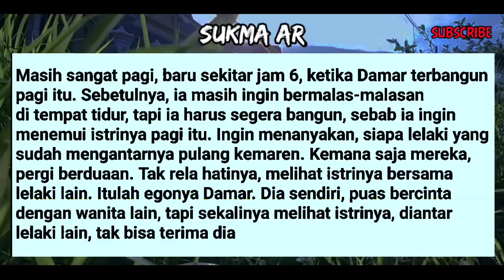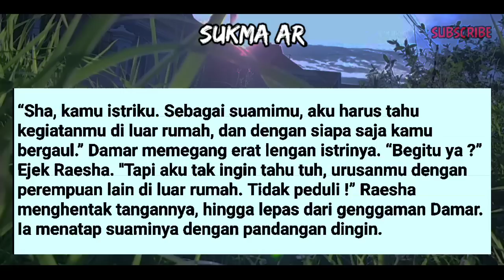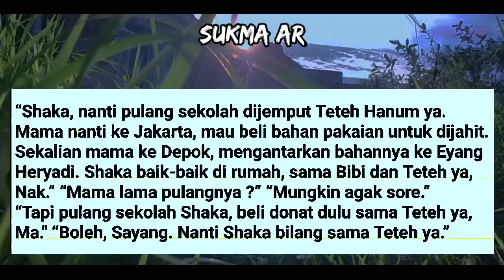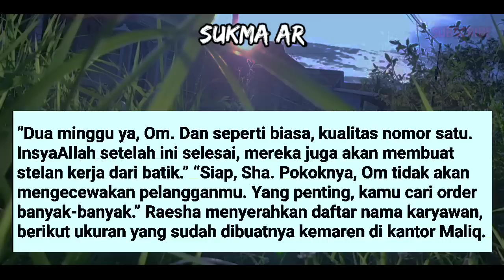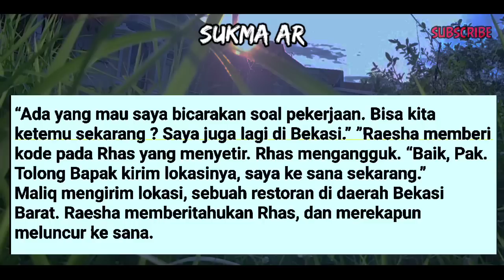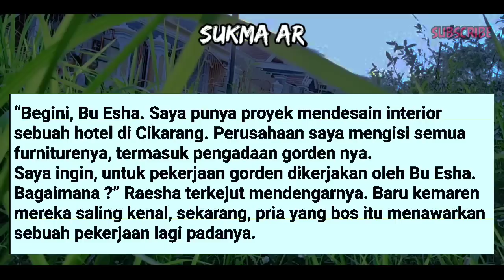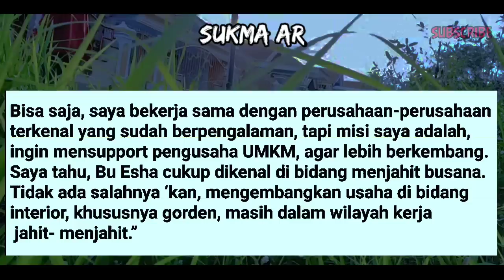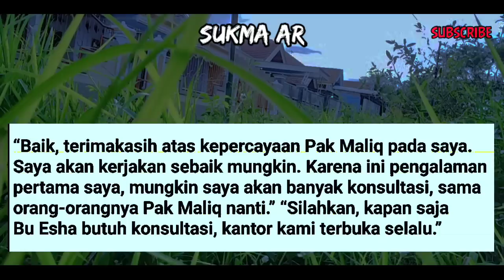RAESHA TAK MELAYANI DAMAR #16